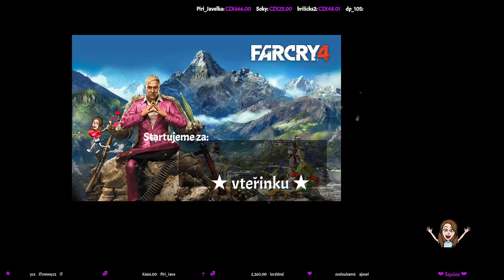Honičky a střílečky ★ Far Cry 4 #3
Další video ze série Far Cry 4. Dneska trošku psychotropní.